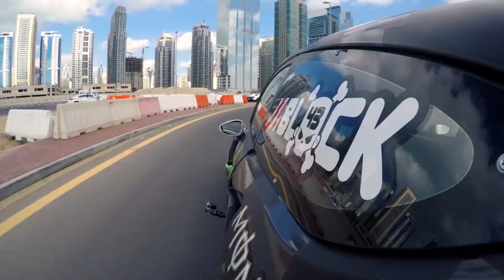Sevyn Streeter - How Bad Do You Want It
How Bad Do You Want It // FAF7 Drift Dubai // Musicunofficial